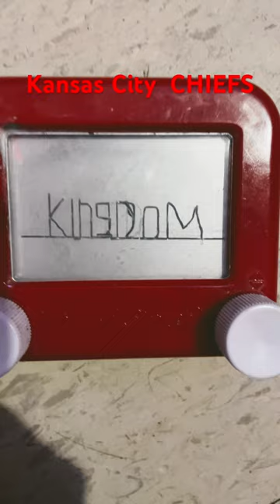Red Kingdom, Kansas City Chiefs